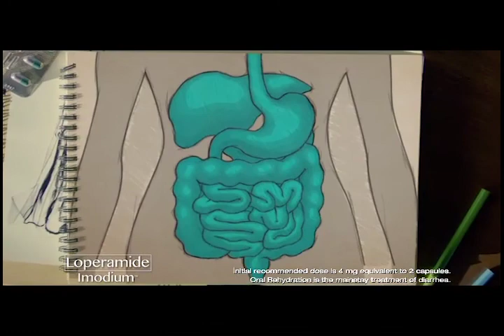JLP REEL 08/08/18